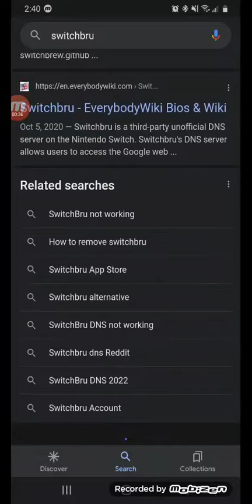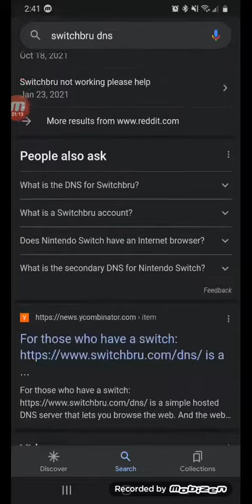so I search switchbru and it's not working?